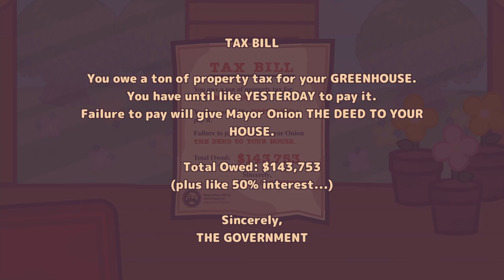Yes...Tax evasion is a real thing | Turnip Boy Commits Tax Evasion | Episode 01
Turnip Boy Commits Tax Evasion Playthrough - Episode 01

I'm sorry there's no voice acting in this episode!!! ;-;